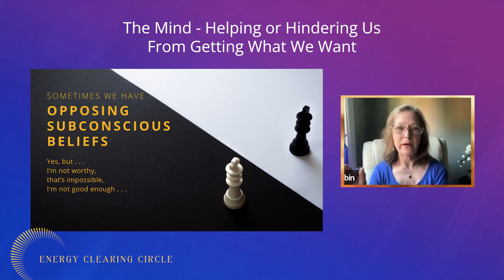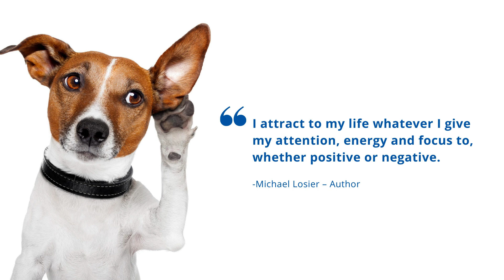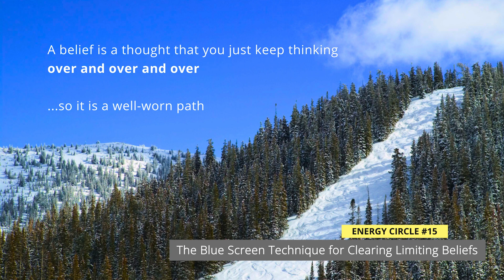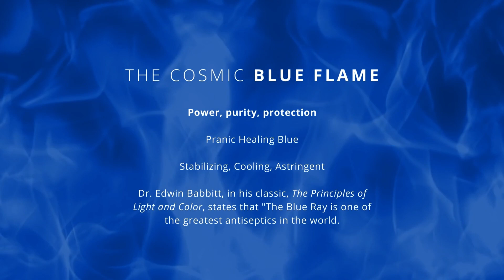Why Does the Mind Work Against Us? Find Out and Take Control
Have you ever wondered why your mind sometimes works against you? Why do negative thoughts and self-doubt creep in even when you consciously strive for positivity and success? Join us as we delve deep into the power of our thoughts, intentions, and beliefs.

Our thoughts and intentions are incredibly powerful. We attract into our lives whatever we give our attention, energy, and focus to. In this video, we explore the concept of subconscious beliefs, why they matter, and how they influence our lives. We'll also introduce you to the blue screen technique, a powerful tool for transformation and healing.

Don't miss out on this transformative journey of self-discovery and empowerment. Learn how to clear unhelpful beliefs and harness the potential within you.

☀️ If you want to be in the loop for future classes, make sure to sign up on our

Change Your Energy, Change Your Life